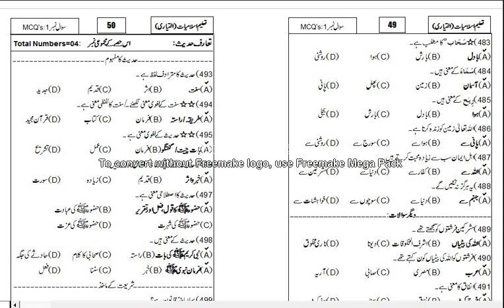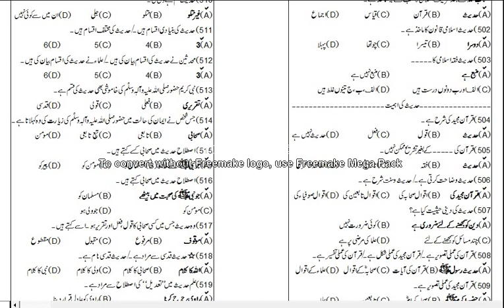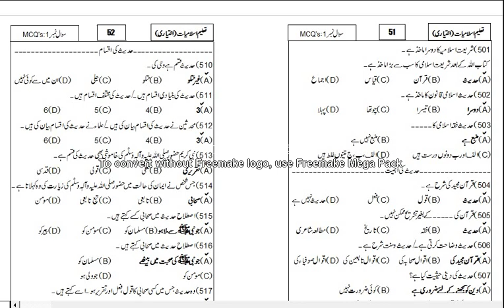8=Islamiat Elective 2nd Year Lect 08 Ghulam Mujtaba Qureshi 30 03 2021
8th Lecture